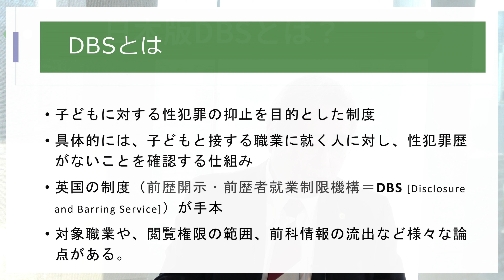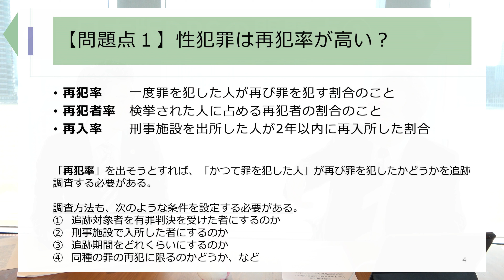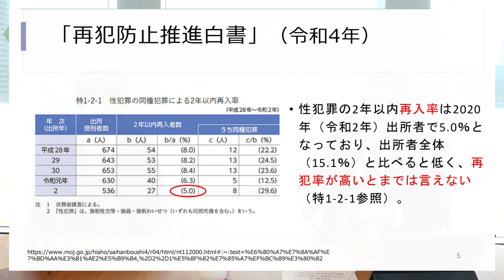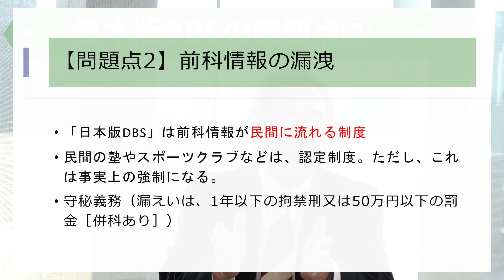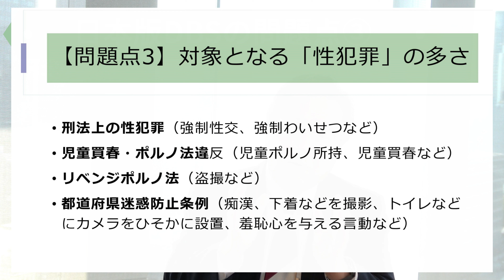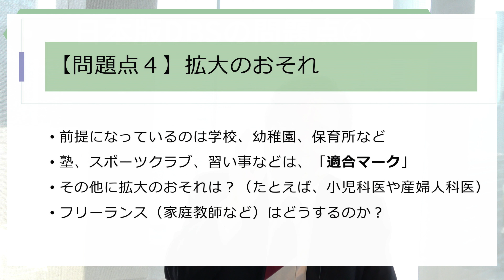【弁護士が解説】日本版DBSについて考える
子どもに接する仕事に就く人に性犯罪歴がないかを、事業者が確認する制度である「日本版DBS」を導入するための法案が、国会に提出されました。
この制度について、刑事法の専門家、甲南大学名誉教授であり、ネットワーク犯罪、児童ポルノ規制などの研究をされている、園田寿弁護士に解説いただきます。